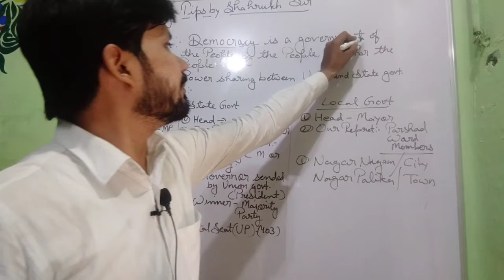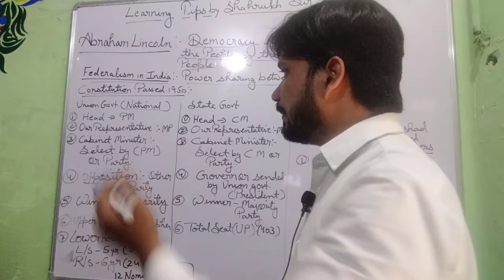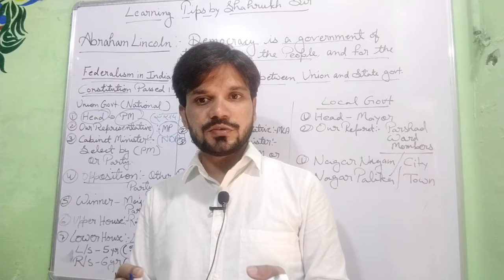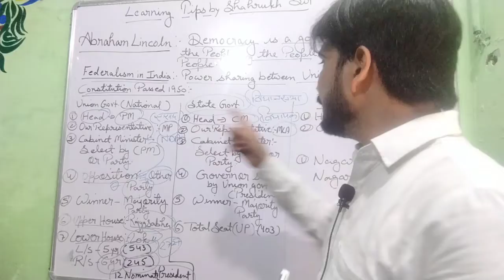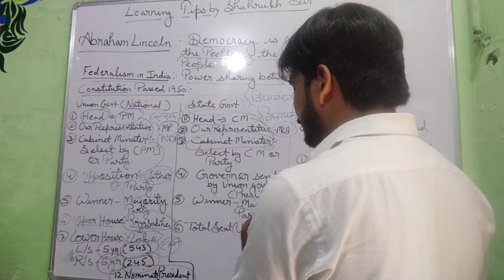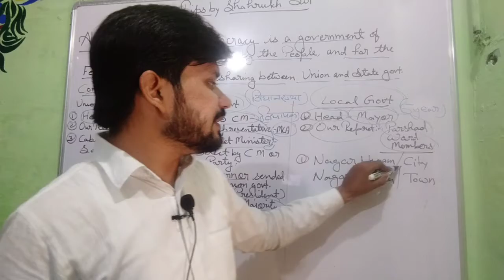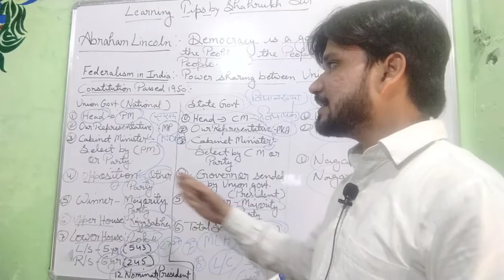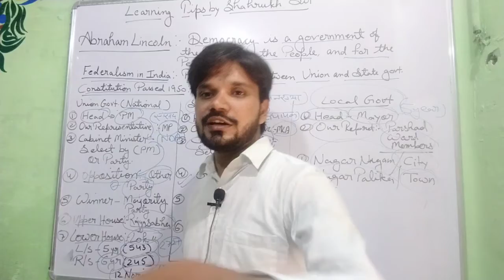Parliament system in India | Democracy | Federalism | Indian Constitution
Important for all the class 6,7,8,9,10

Some important information for you like  Who is MP, MLA ,Parliament system, democracy meaning, Meaning of Indian constitution.

learning tips by shahrukh sir